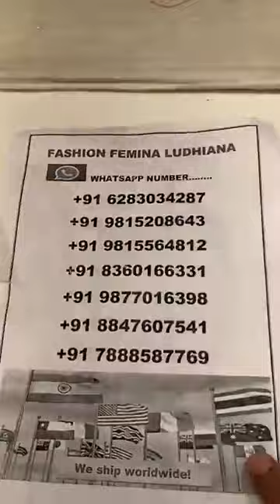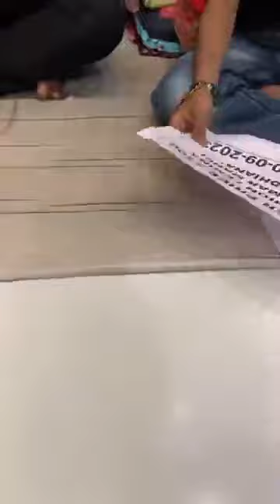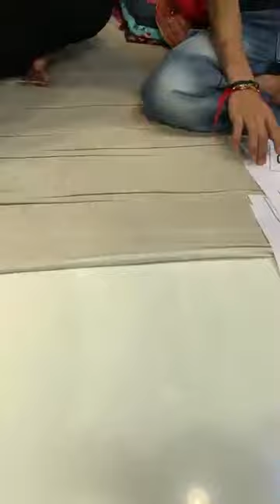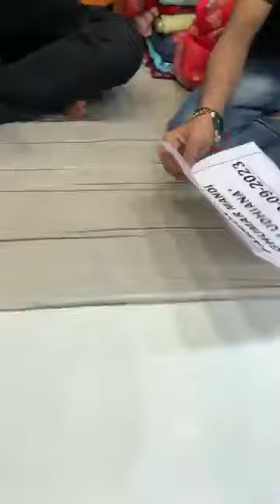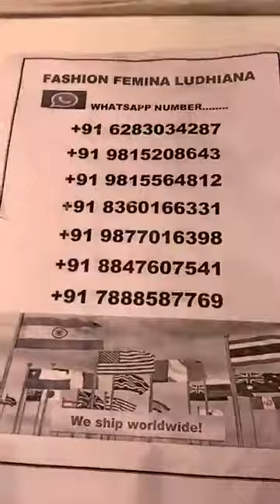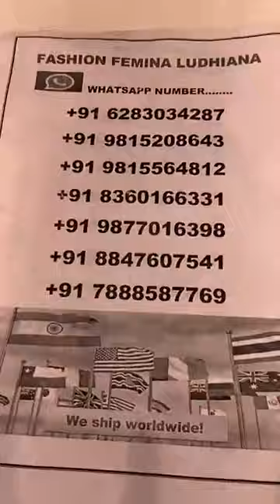Fashion femina Ludhiana ll designer suit ll Cotton fabric suit ll party wear suit ll